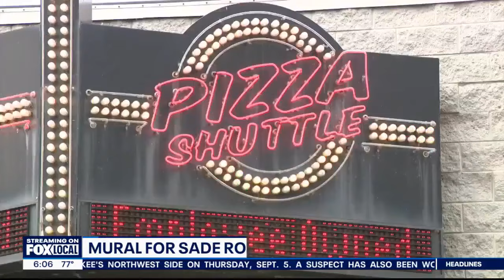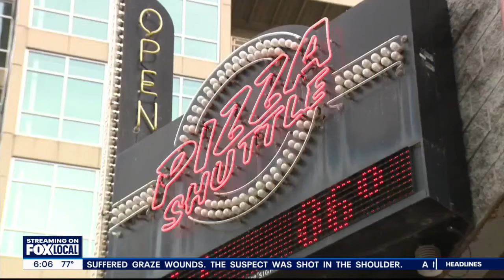Milwaukee mural memorializes Sade Robinson; "She radiated love" | FOX6 News Milwaukee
A Milwaukee muralist finished on Thursday, Sept. 5 a new work featuring Sade Robinson. Robinson was killed in early April – police found her body parts throughout Milwaukee County.